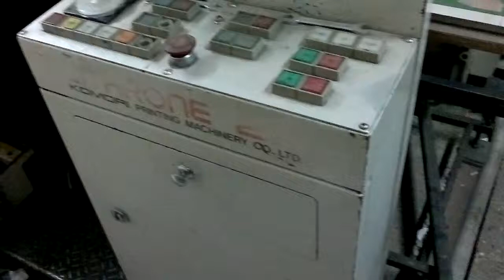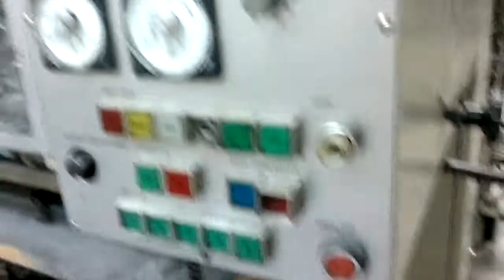lithrone 26 alibhai.cell.no-9393063656. new1 1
Alibhai offset mechanic ph- no.9393063656.hyd.Ap.india